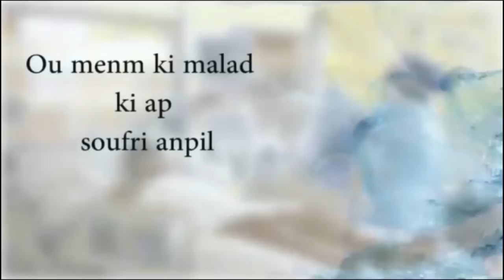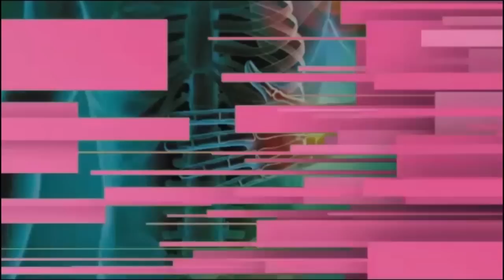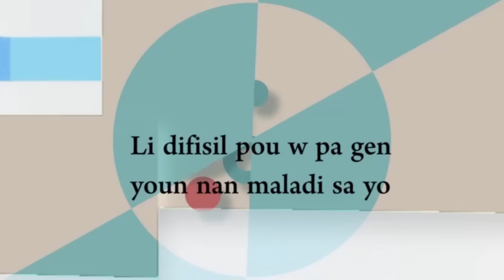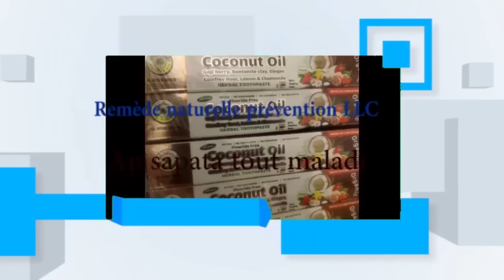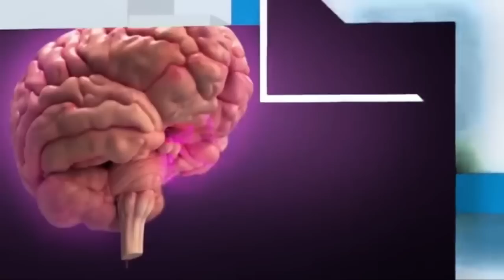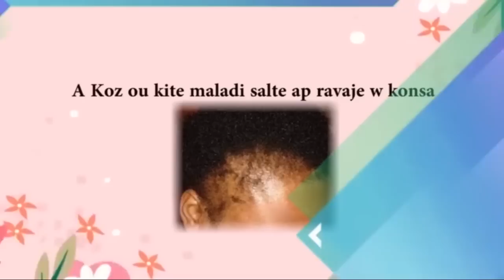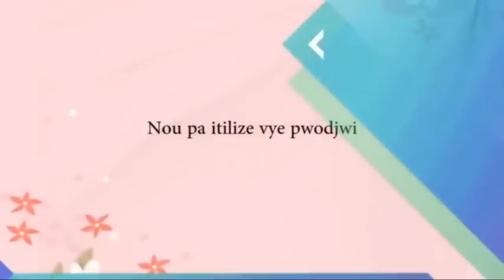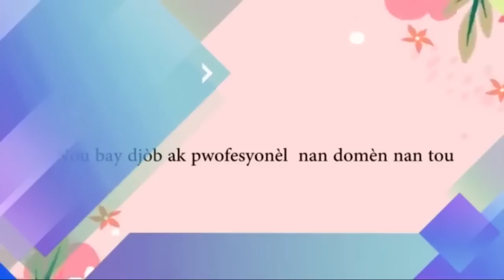MAITRE MARTIAL CHARLES :KISA KI TERORI DE LA MO A?